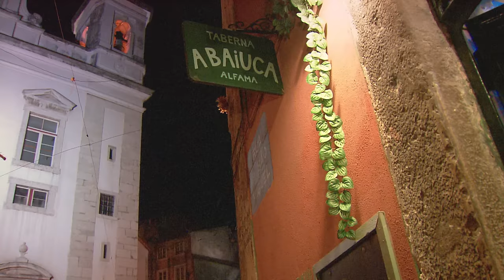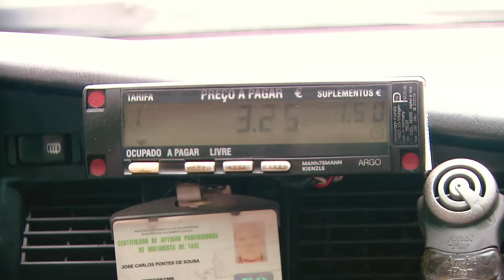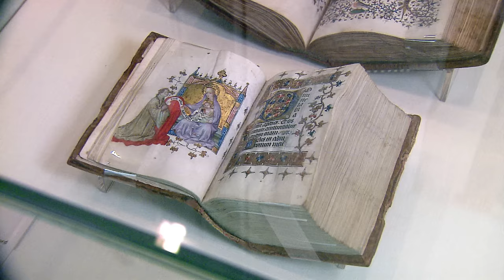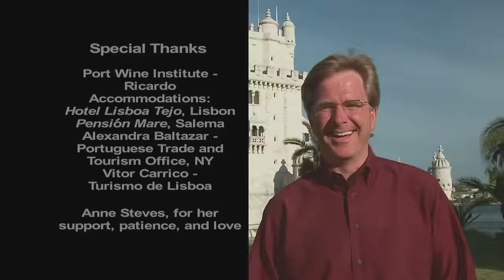Lisbon and the Algarve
Rick Steves' Europe Travel Guide © 2004 | We start in Lisbon, where salty sailors' quarters and wistful fado singers mix with ornate architecture to recall the glory days when Vasco da Gama and Magellan made Portugal a world power. Then on to the Algarve where we explore the Land's End of Europe — windy and historic Cape Sagres — before savoring pristine beaches and arm-wrestling octopuses in the sleepy fishing village of Salema.